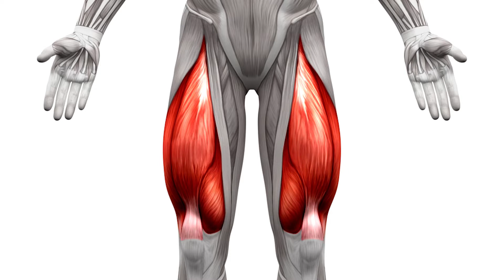Avoid Injuries DO THIS | Lower Body Foam Rolling - BEAST INSIGHT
What Are the Benefits of Foam Rolling? Foam rolling is a self-myofascial release (SMR) technique. It can help relieve muscle tightness, soreness, and inflammation, and increase your joint range of motion. Foam rolling can be an effective tool to add to your warm-up or cooldown, before and after exercise.